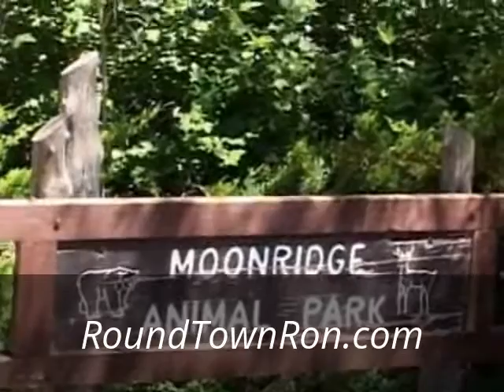My Edited Video